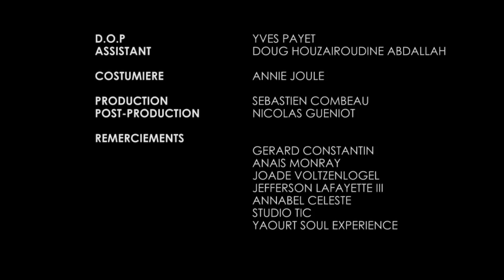Les Showdus - Le blues de la nonne nymphomane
Le clip des Showdus - Le blues de la nonne nymphomane
(ROCK - ILE DE LA REUNION)